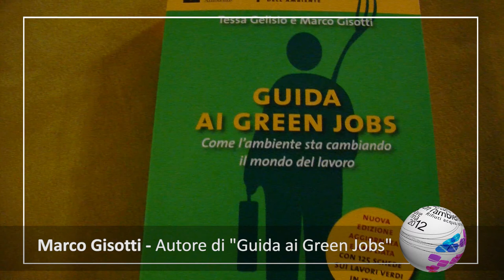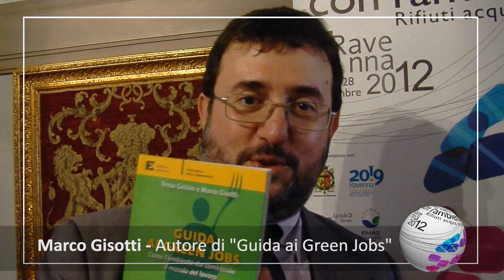Ravenna2012 - Marco Gisotti